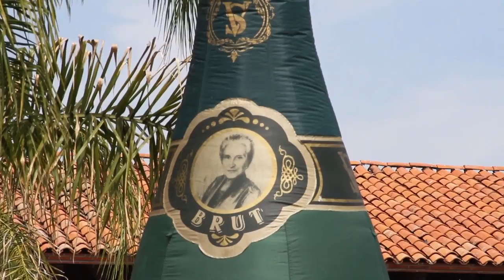freixenet festival de la uva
En San Juan del Rio Queretaro un lugar , para degustar  un buen VINO